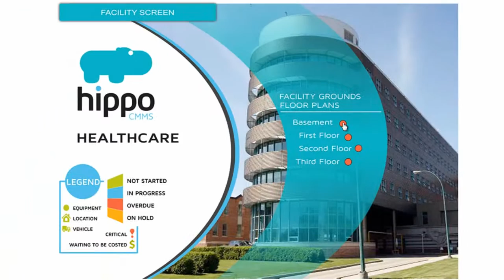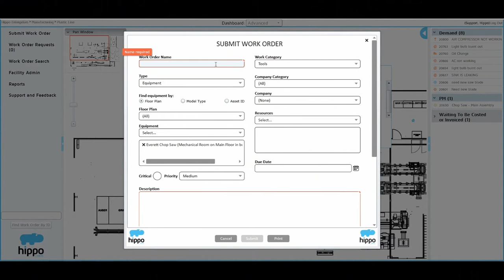Hippo Advanced Dash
Separating Hippo from all other CMMS available, this graphical view is at the core of our unique product offering.

PRODUCT FEATURES

Customize interface with intuitive branded screens
Navigate interactive floor plans and site maps
Generate on demand and scheduled work orders from drawings
Maintain inventory, assets and equipment from graphical interface
Ideal for large multi-facility operations such as healthcare, municipalities, education, retail and hospitality industries